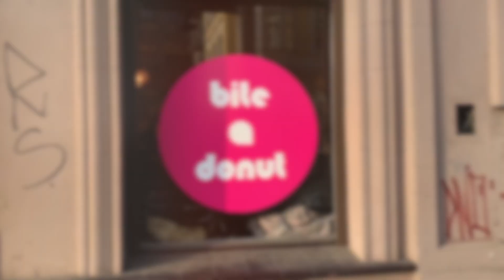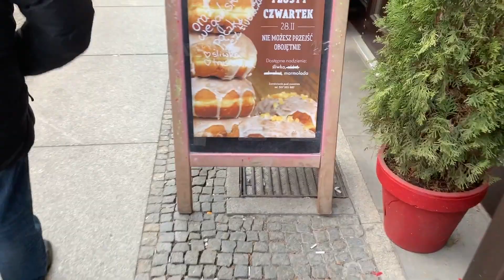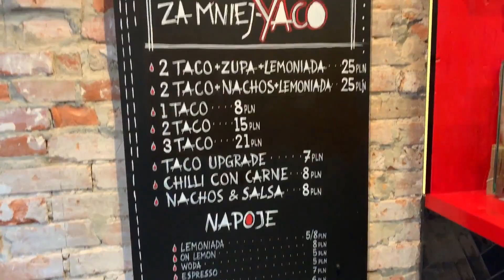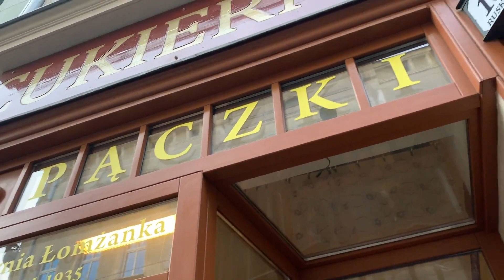Doughnut Day In Wroclaw Poland - Tłusty Czwartek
One of the biggest holidays in Poland. Tłusty Czwartek or Fat Thursday in English. Lets take it to the streets and see what the big deal is...